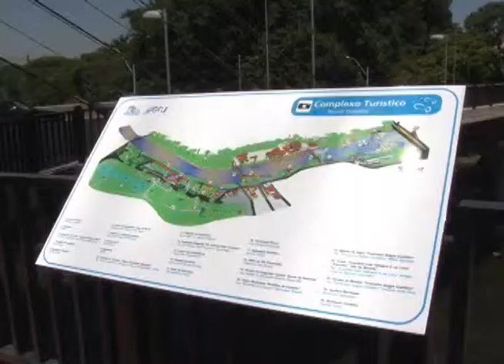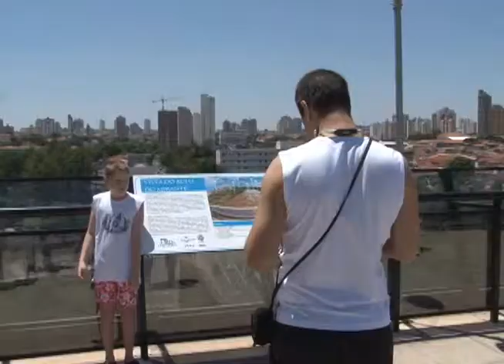Novo mirante é inaugurado em Piracicaba